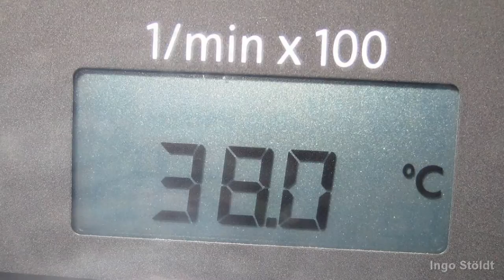Faustball-EM 2012: Finale Österreich - Schweiz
Faustball-Europameisterschaft am 19. August 2012 in Schweinfurt / Deutschland.
Endspiel zwischen Titelverteidiger Österreich und der Schweiz.

Österreich - Schweiz 0:4 (7:11, 2:11, 9:11, 8:11)

Österreich: 10 Andrioli, 1 Weiß, 8 Simon, 2 Leitner, 5 Helmberger
Schweiz: 1 Schreiber, 5 Rebsamen, 9 Nützi, 7 Marthy, 11 Berger.